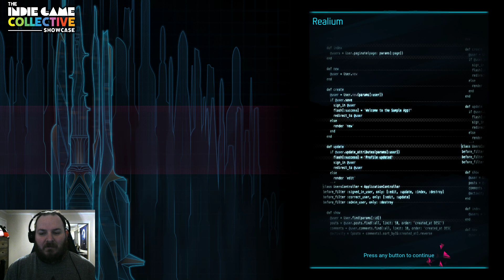IGCShowcase Virtual World Pleasures, Real World Problems (Gamedec) Review + Look at + Tutorial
*The Indie Game Collective Showcase*

Bruce aka Haunted Husband is working his other job as a game detective. I have to travel to numerous virtual worlds to track down criminals, interview witnesses and gather clues to despicable acts.

Thanks to:
Developer/Publisher: Anshar Studios/Publishing